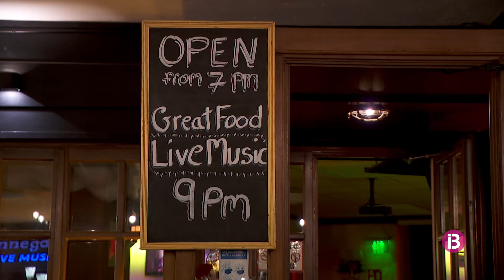Magaluf abans i després de la pandèmia: “Abans guanyàvem bé amb els britànics; enguany molts no..."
Michael Cormican, el propietari del pub Finnegan's, assegura que, tot i la frustració, el 2021 ha estat millor del que esperava